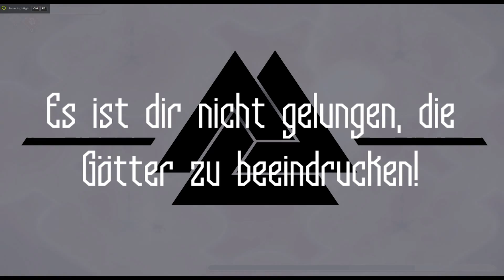Let's Play Jotun #005 [Deutsch] [HD] - Volle Ladung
- Jotun -
Abenteuer, Indie und Actionspiel von Thunder Lotus Games (2015).
Spiel Verfügbar für: PC